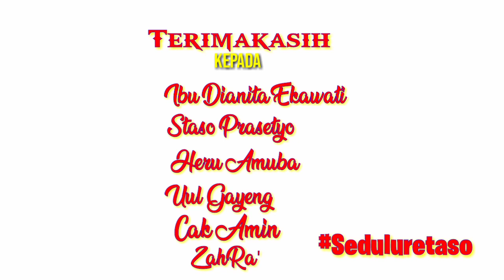Duluretaso || STASO PRASETYO || AKU WES BAHAGIA HERU AMUBA Official Vidio klip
Telah Tayang Lagu Aku wes Bahagia
Lagu ini untuk kluarga kecil mas Staso yang telah dikqaruniai anak laki" lagi.
semoga menjadi anak yg sholeh n berbakti kepada kedua orang tua... Aamiin ya rabbal aalamiin 🤲

Judul. Aku Wes Bahagia

Penyanyi. Heru Amuba
Song writer. Heru Amuba

Saya Ucapakan Trimakasihh bnyk untuk kalian semua yang telah mendukung Channel Heru Amuba semoga Allah SWT membalas kebaikan kalian semua .. Aamiin..

Dan Trimkshhh untuk Artis pendukung
ada .
Staso Prasetyo
Ibu Dianita Ekawati
UUL Gayeng
Kluarga Conten Creator BUGO
Cak Amin
Dan para Subscriber Heru Amuba,Sekali lagi saya ucapkan banyak banyak Terimkshhh ya...🤗😍😍